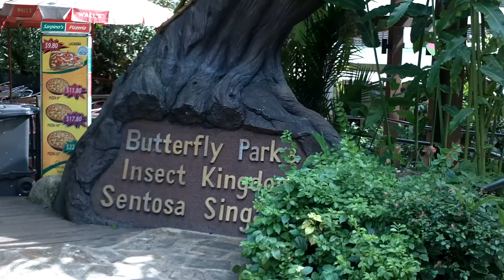Dancing fountain in Sentosa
Outside the cable car and insect kingdom